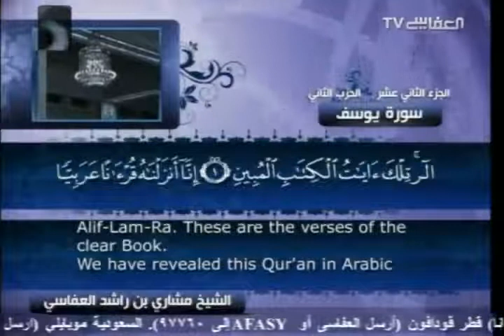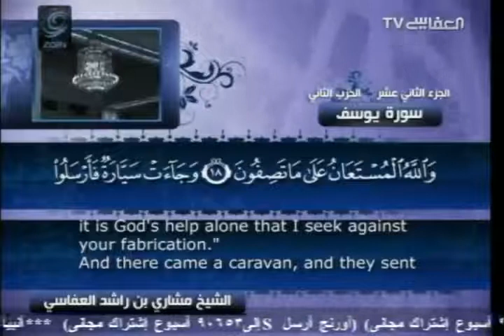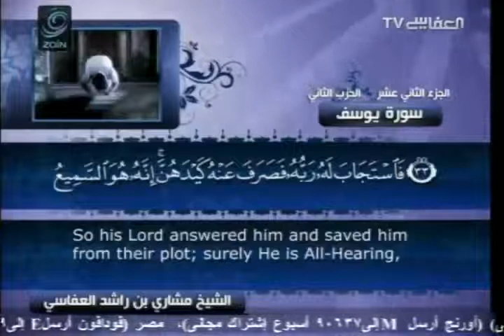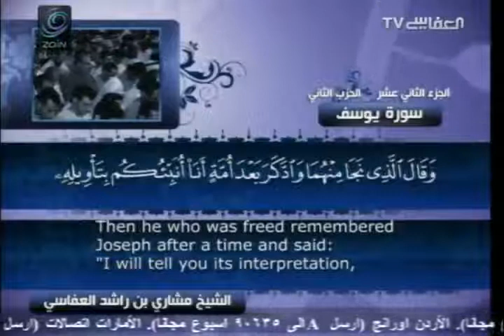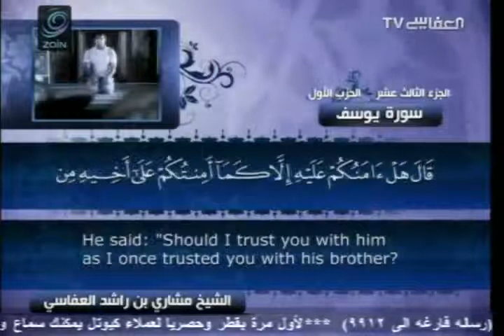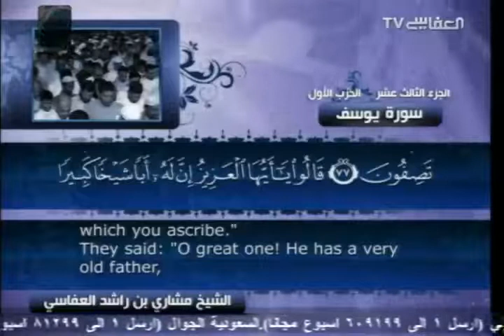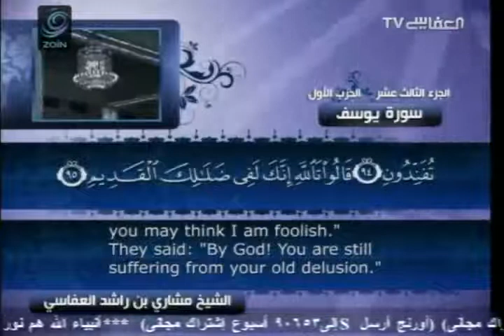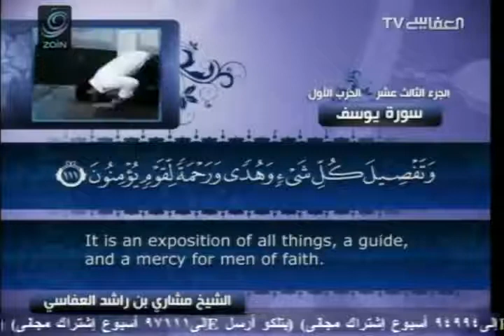Surah 12 Yusuf with English translation Mishary Rashid Al-Afasy